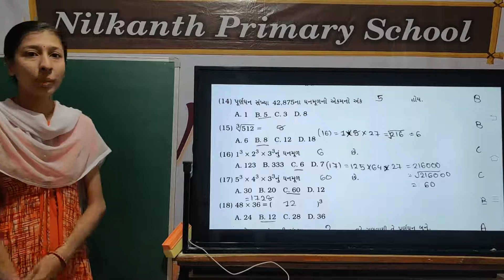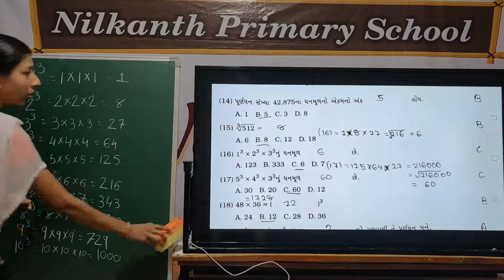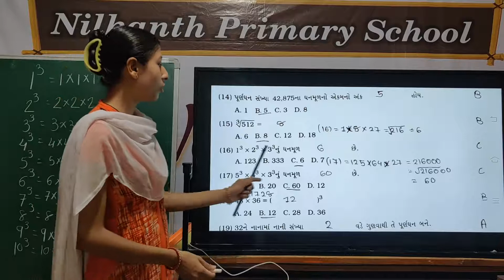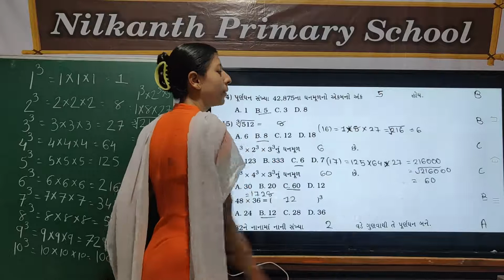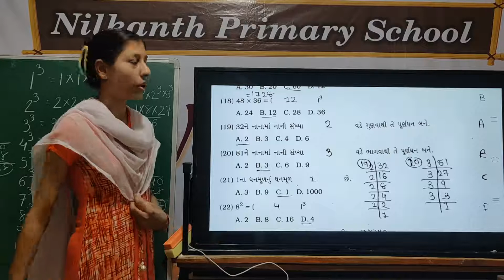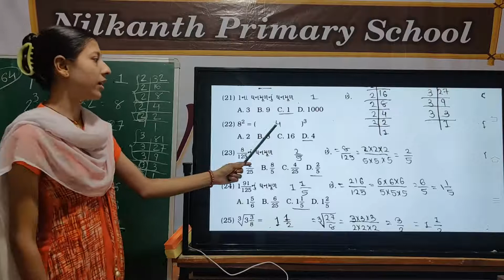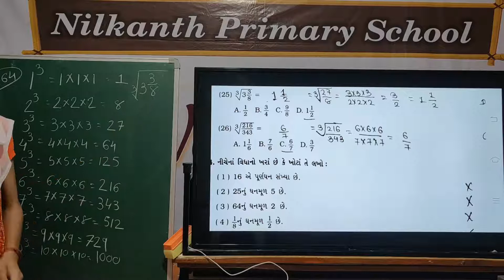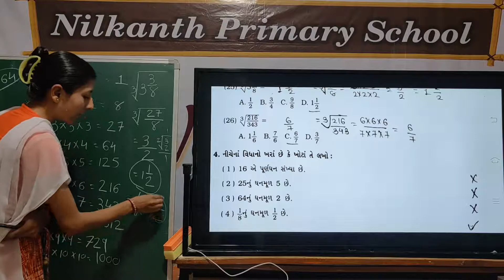Maths std 8 page 56